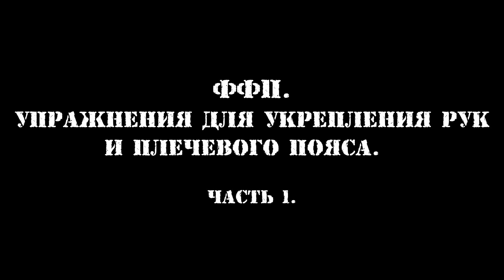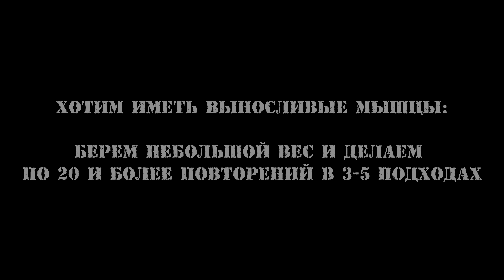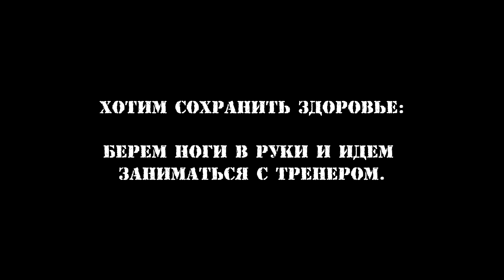ФФП, Упражнения для укрепления рук и плечевого пояса.